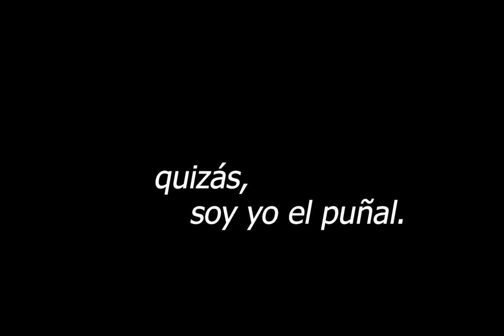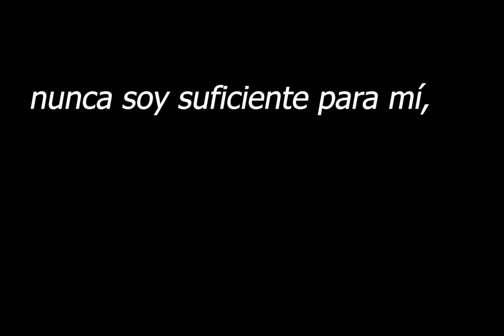Pequeño escrito sobre mis sentimientos a principios de año